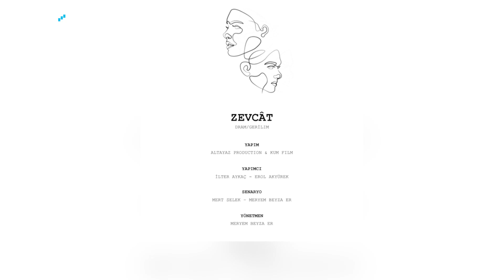Beyazperdeye gün sayan 'Zevcat'ın film ekibi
SENARYOSUNU MERT SELEK'İN KALEME ALDIĞI YÖNETMENLİĞİNİ MERYEM BEYZA ER'İN YAPACAĞI ZEVCAT FİLMİNİN HAZIRLIKLARINA BAŞLANDI. İLK OKUMA PROVASI GERÇEKLEŞEN FİLM, İNCELİKLİ SENARYOSU VE USTA OYUNCU KADROSUYLA OLDUKÇ.A DİKKAT ÇEKİYOR. CEMAL HÜNAL, HANDE SUBAŞI VE YAĞMUR ÜN'ÜN BAŞROLLERİNİ PAYLAŞTIĞI  FİLMİN 2022 SONUNDA VİZYONA GİRMESİ BEKLENİYOR. FİLM EKİBİ SENARYOYU VE ROLLERİNİ ECEM KOÇ' A ANLATTI.

Kameraman - İrfan Yaran